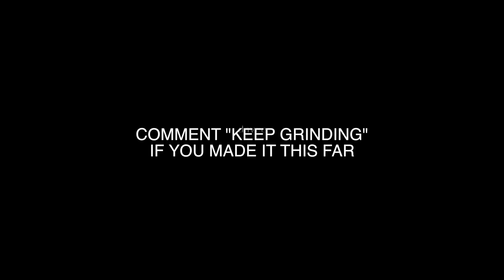IM BACK 2K18 GAMEPLAY FORTNITE UPLOADS SOON🔥🌊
ImSellinYhu